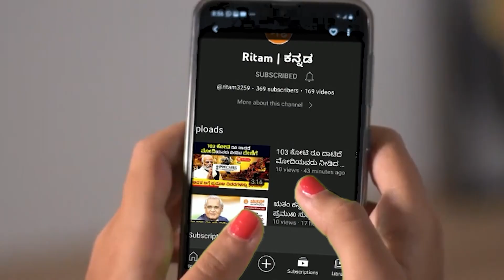ಋತಂ ಕನ್ನಡ 12 pm ಪ್ರಮುಖ ಸುದ್ದಿಗಳು | 12pm News